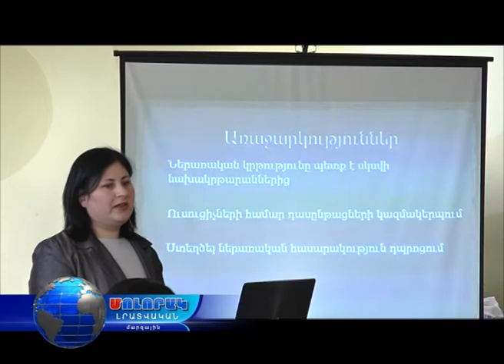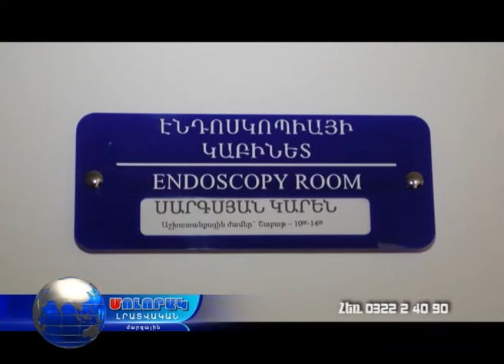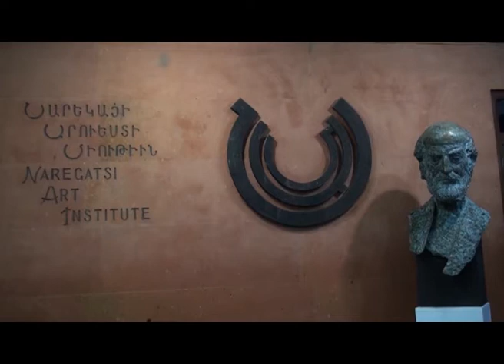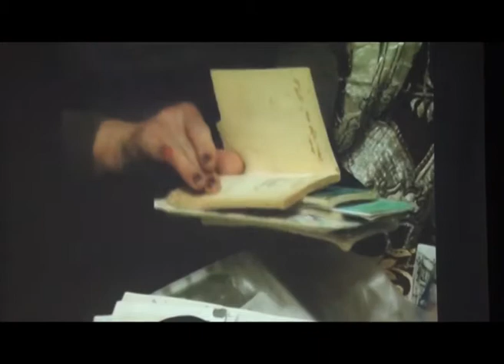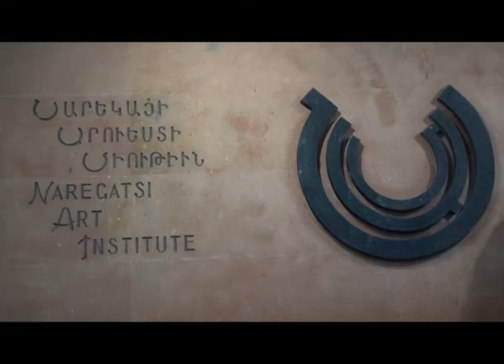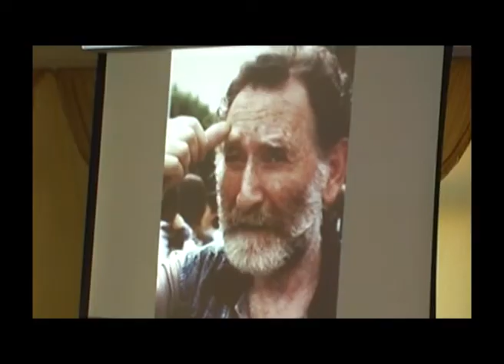Մոլորակ լրատվական գլխավոր թողարկում 16.11.17